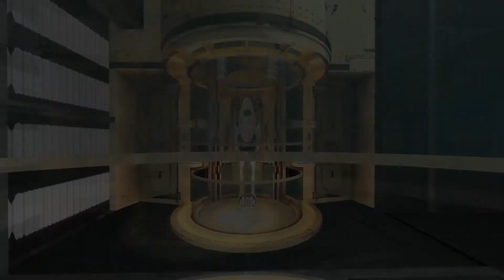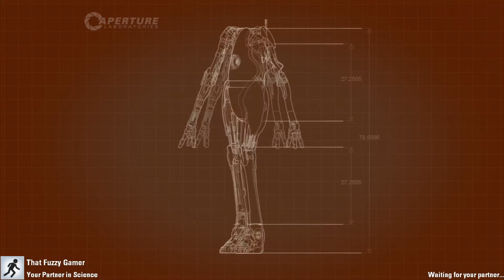Portal 2 - Co Op(1) - Starting A Fresh With Fuzzy